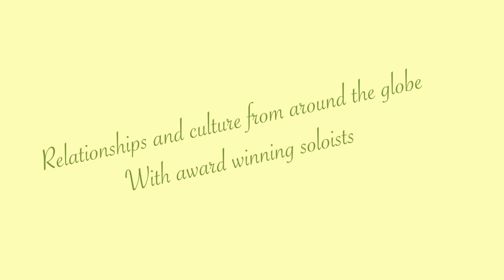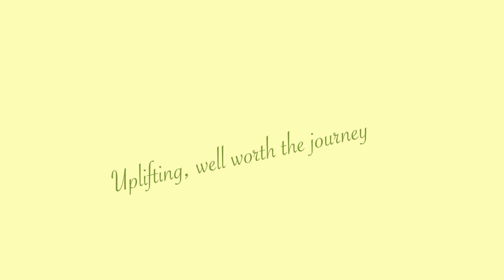LWSO Spring Masterworks Promo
This video is a short compilation of our Spring 2023 Masterworks Concert, The Triumph of Tchaikovsky.